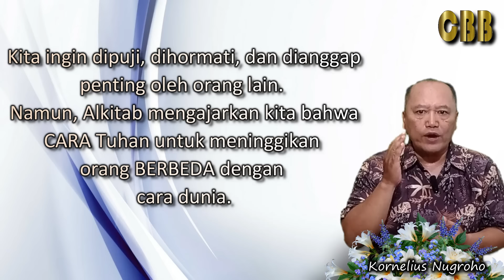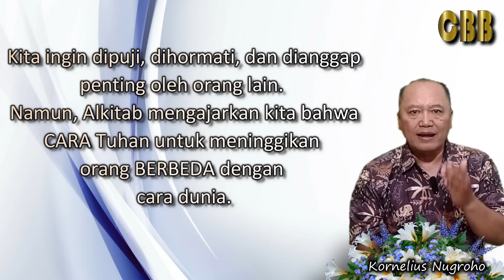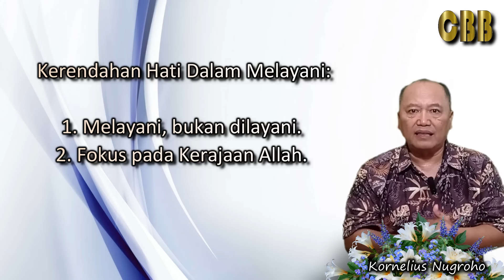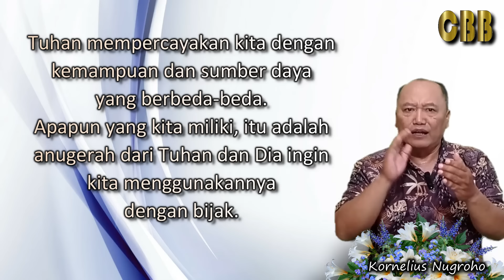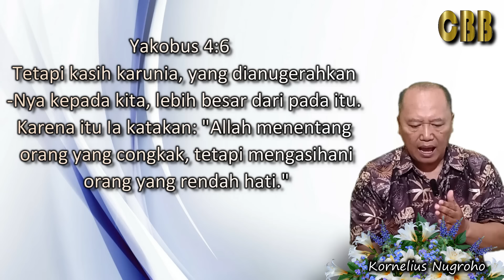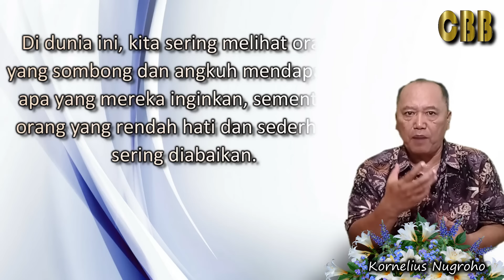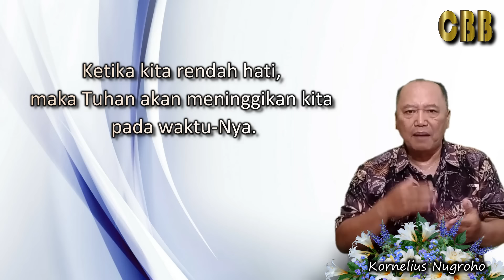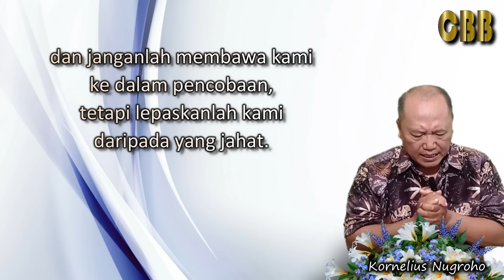DITINGGIKAN OLEH TUHAN - Renungan Hari Ini Sabtu 4 Mei 2024 - Kornelius Nugroho - CBB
Dalam hidup ini, kita sering kali tergoda untuk mencari pengakuan dan meninggikan diri sendiri.
Kita ingin dipuji, dihormati, dan dianggap penting oleh orang lain.
Namun, Alkitab mengajarkan kita bahwa CARA Tuhan untuk meninggikan orang, BERBEDA dengan cara dunia.

CBB 2024
Channel Berkat Baru